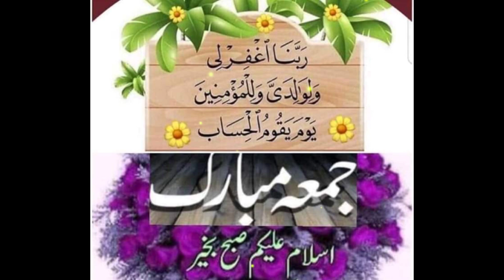status 2022 jumma Mubarak||WhatsApp status||Beautiful Islamic status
Whatsapp status naat
whatsapp status sad 2022
whatsapp status new sad,
whatsapp status naat,
Lovely whatsapp status poetry,
12 rabi ul awal status video,
12 rabi ul awal status new,
12 rabi ul awal status full screen,
12 rabi ul awal status dj,
whatsapp status poetry,Naat
Beautiful Naat Status2022|| Jummah Mubarak Beautiful Whatsapp Status || Emotional Dua😢

New emotional || Whatsapp status|
New naat sharif 2022 || best naat sharif status || whatsapp naat status || best naat status ❤
hajj status naatNew naat status 2022 ||| Naat whatsapp status ||| New jumma mubarak naat status 2022

jumma Mubarak WhatsApp status short naat WhatsApp status New Islamic status 2022 jumma Mubarak to all Muslim short happy Friday